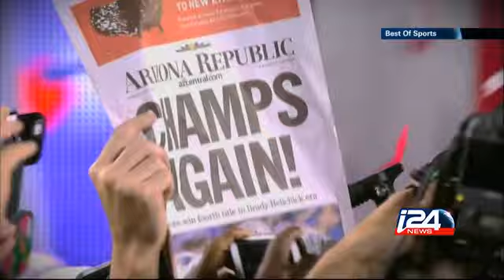SPORT - 06/02/2015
In this week's Best of, we featured France winning the World Handball Competition, the Stars of the Week, and Medieval Battles in Israel. i24news is an international 24-hour news and current affairs television channel based in Jaffa Port.